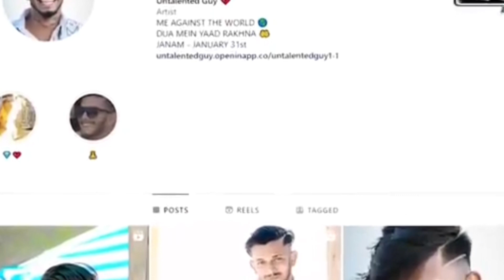କେବେ ଆସିବେ ଆମର ଉଦିତ ଭାଇ @UntalentedGuy1 || UntalentedGuy || UntalentedGuy News .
UntalentedGuy
Udit Bhai News
News Udit bhai
UntalentedGuy News
UntalentedGuy video
UntalentedGuy1
Udit Narayan
UntalentedGuy Udit